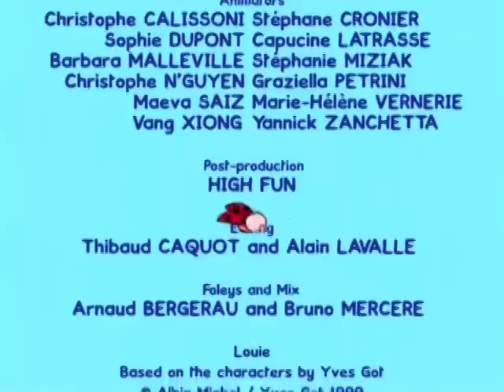LOUIE 路易 Chinese -S01E25 路易,画辆消防车给我( Louie, draw me a fire engine) HD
你曾经梦想过探索一个岛屿或到月球旅行么？你想赛车 ，骑马或和熊交朋友吗？或者你只是想躲雨？没问题，路易在这里！在YOKO的帮助下，他们会在你的眼前画出许多有趣的事物！更酷的是，你可以自己学习如何成为一名伟大的艺术家！